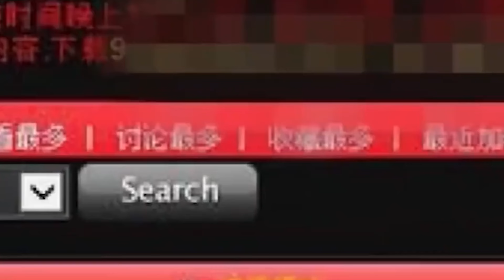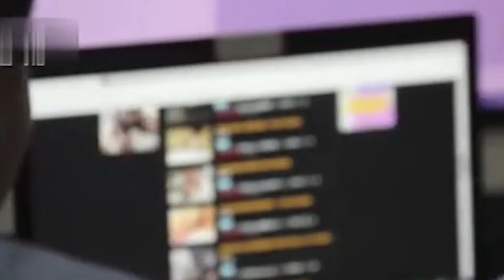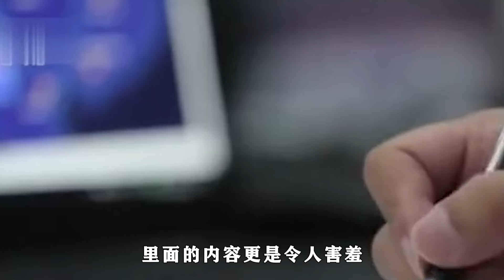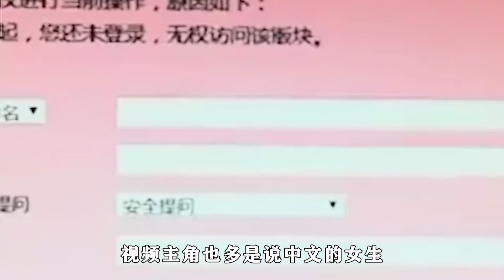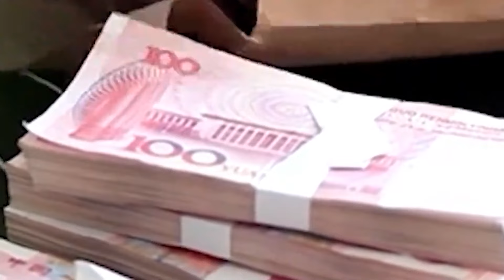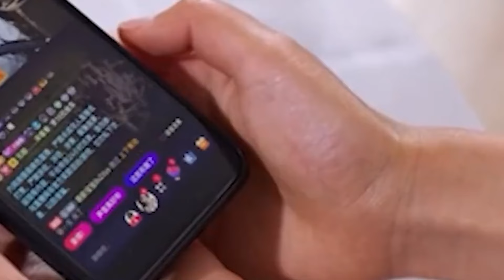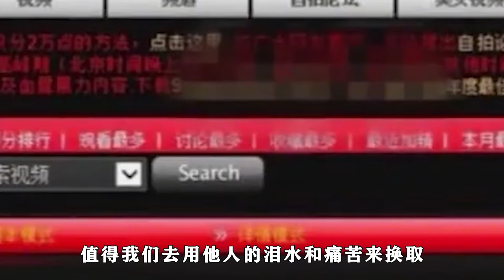“91大神”偷拍视频牟利上百万，无数女神人财两空，如今悉数落网~每天体会世间百态